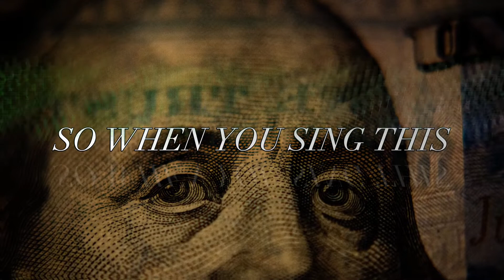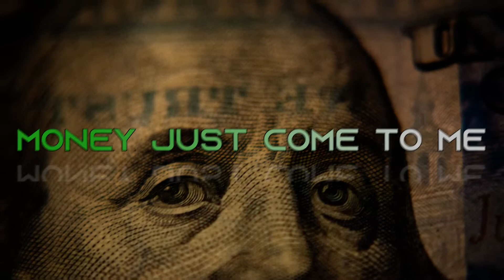ITSJVSTLEX - I AM WEALTHY (THE MONEY SONG) PROD. TYLIAN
WITH THIS SONG, MY INTENTION IS FOR YOU TO GAIN
WEALTH IS IN THE MIND-SET
EMBODY ABUNDANCE FOR  IT IS ALREADY WITHIN THEE
SO IT BE

Prod. Tylian

Lyrics:
I getting visions from the future
I’m getting big I’m getting super
Floating in space chilling on a cruiser
Gotta watch how I maneuver
Why now why not sooner
Manifestor and producer
On and on I’m getting smoother
Old falling away here come newer

Cheers to new beginnings
New door I’m entering
Doing it all willing
Call me bob cause im building
A new reality
From the ground to the ceiling
All these delusions I slay yeah I be killing
$14 an hour then woke up had a million
Played my cards right then the universe got to dealing

Wealth is in the mindset

I am a millionaire
I got lots to share

Money just to flow to me , easily
Money just to come me , freely
I am money magnet
I am financially free

Infinite Prosperity within me
I am opportunity
I am infinite abundance